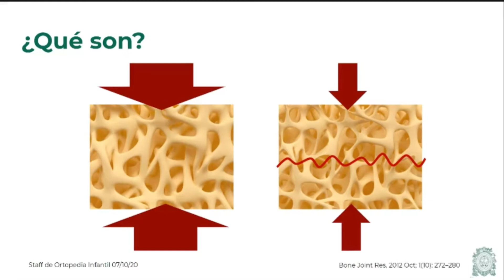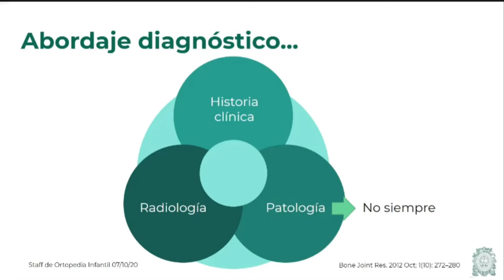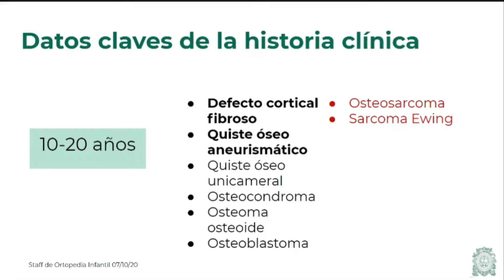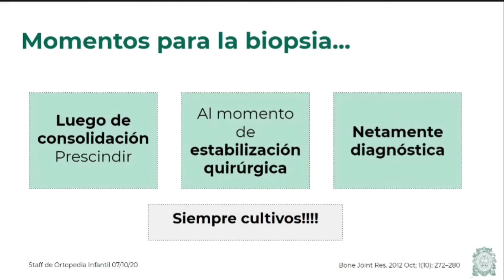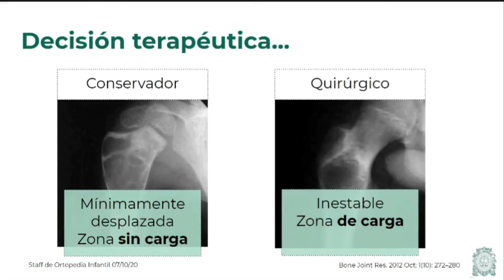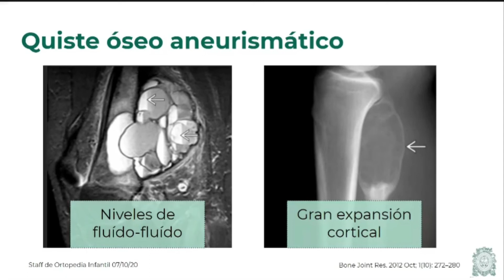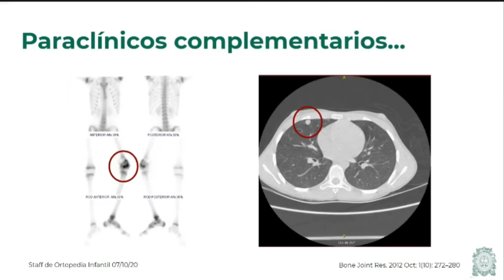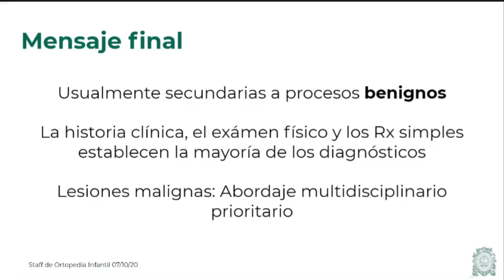Fracturas patologicas en niños. Dr Sergio Arroyave